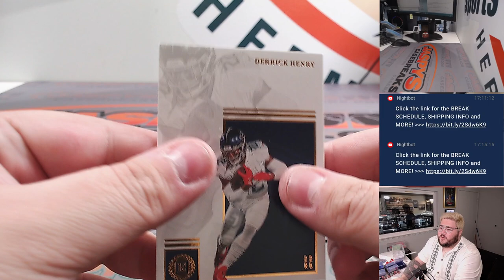~Non-numbered Card Giveaway RNB~ M 9.11.23: 2022 PANINI ENCASED FOOTBALL 4-BOX 1/2 CASE BREAK #5 PYT